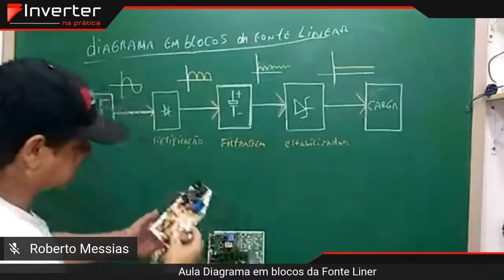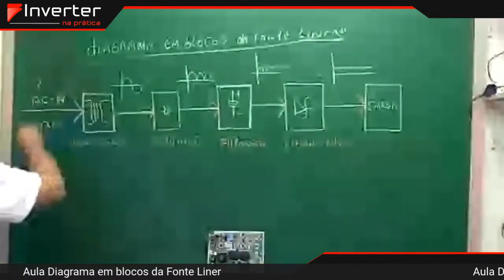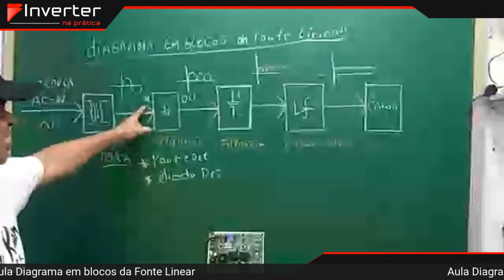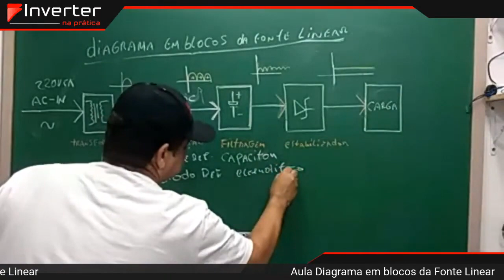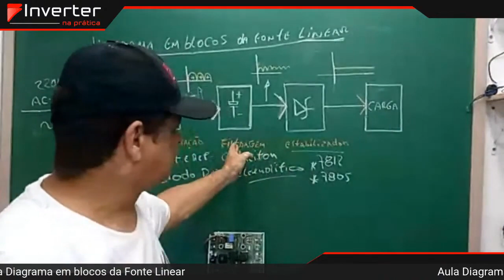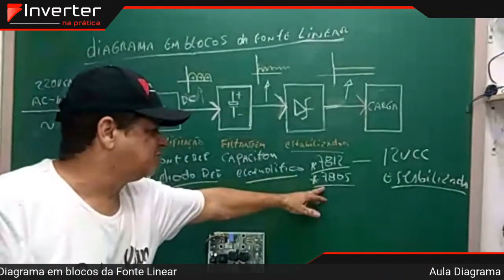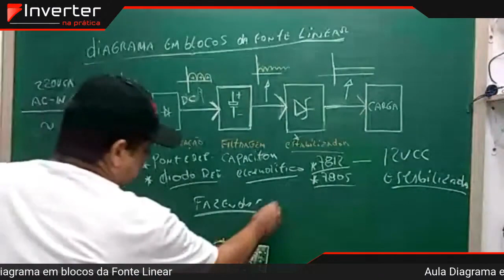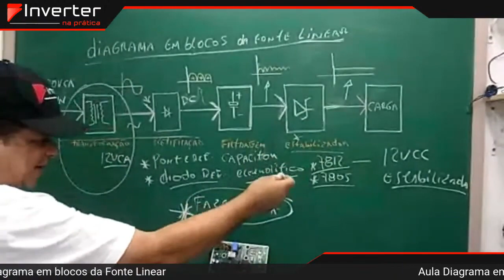Diagrama em Bloco da fonte Linear - Roberto Messias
Aula explicando em Blocos sobre a Fonte Linear.
Quer ser avisado de aulas semelhantes a esta?

Abaixo o link da Aula sobre Como instalar uma Placa Universal no Cassete: